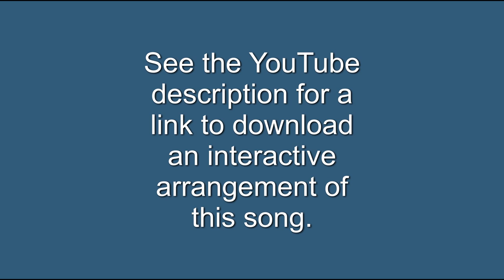"It Could Happen to You" - Euphonium / Baritone Horn Practice on Pop Music from 1944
This song has been performed by pop and jazz artists regularly since it was written. It is part of "The Great American Songbook".